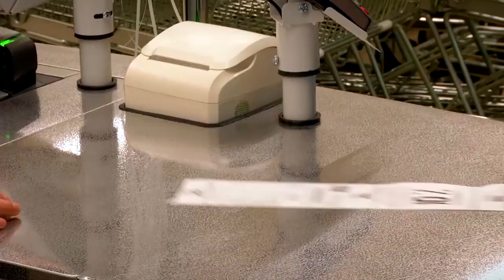На чем экономят жители Верхневолжья